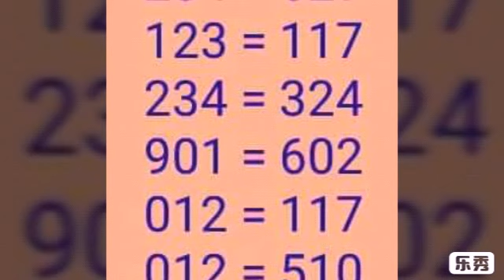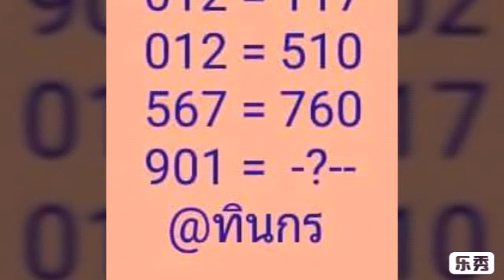ผลงาน 11 งวด วิ่งบน เน้นสิบ ตามต่อ งวด 1 10 2561